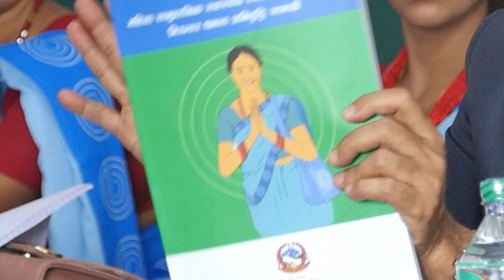DOCUMENTARY about FCHV, Nepal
महिला स्वास्थ्य सेविका (Female Community Health Volunteer - FCHV) सम्बन्धि जानकारी मूलक भिडियो :
मातृ शिशु तथा परिवार योजना कार्यक्रम जनताको घरदैलो सम्म पुर्याउने उद्देश्यले वि सं २०४५ साल देखि यो कार्यक्रम सुरु भएको हो। समयक्रमसंगै सेवाको विस्तार गरि हाल महिला स्वास्थ्यसेविकाहरुले देशभर प्रजनन् स्वास्थ्य जस्तै परिवार योजना, सुरक्षित मातृत्व, सुरक्षित गर्भपतन, नवजात शिशुस्याहार तथा बालरोग, खोप, पोषण, किशोरवस्था र महिनावारी, प्रजनन् रुग्णता, ज्येष्ठ नागरिक, यौन तथा यौनजन्य रोग, किटजन्य रोगहरु, सरुवा रोग नियन्त्रण, नसर्ने रोगहरु, वयक्तिगत सरसफाई तथा जनस्वास्थ्य अभियानहरु लगायतका  मा काम गरिरहनु भएको छ ।

FCHVs are selected by members of Mothers' Group for Health (MG‐H) with the help of local health facility staff. They are provided 18 days basic training in two phases (9+9 days) on selected primary health care components. The major role of the FCHV is to advocate healthy behaviors of mothers and community people to promote safe motherhood, child health, family planning, and other community based health promotion and service delivery. FCHVs distribute condoms and pills, ORS packets and vitamin A capsules, treat pneumonia cases and refer and serious cases to health institution along with motivation and education to community people. Similarly, they also distribute iron tablets to pregnant women.

Key services provided by FCHVs:

- Distribution of the family planning commodities ( pills and  condoms)
- Distribution of the iron tablet to pregnant and lactating mothers
- Oral rehydration solution distribution
- Health education, communication and community outreach
- Act as linkage between the health facility and the community and provide referral services especially for maternal and new born services, CB-IMNCI services
- Provided support in home delivery cases mainly focused on initiating skin to skin contact after birth, uptake of misoprostol, and application of chlorhexidine in cord after delivery